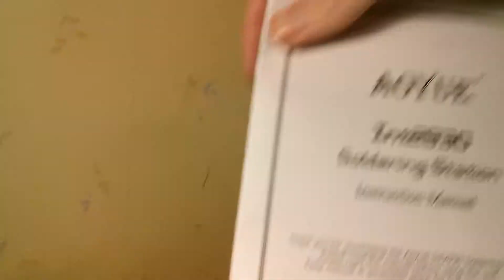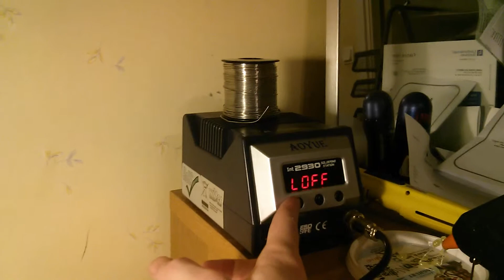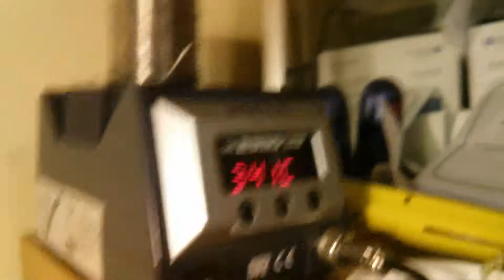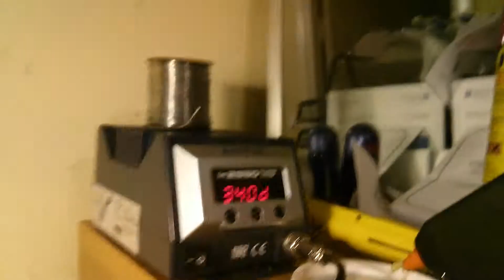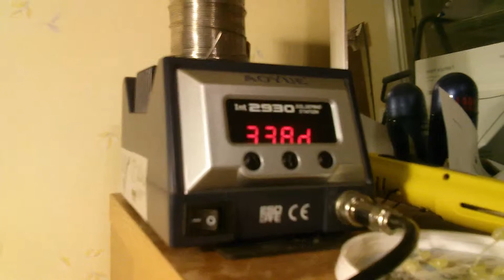Aoyue 2930 vibration sensor failure [Resolved, sort of]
Update:

I contacted Wiltec, the supplier, and they in their turn seem to have contacted Aoyue. They immediately sent me a replacement iron for no additional cost. Their customer support in my case was commendable.

I'm pretty happy with the set to be honest, although I dislike the fact that you have to press two buttons in order to switch between your preset temperatures. A single button would've been handier. The menu system(firmware) is a bit clunky in my opinion, but it doesn't affect the function of the unit itself.